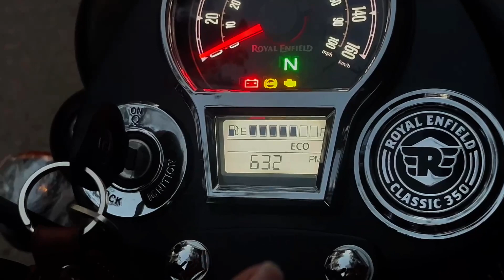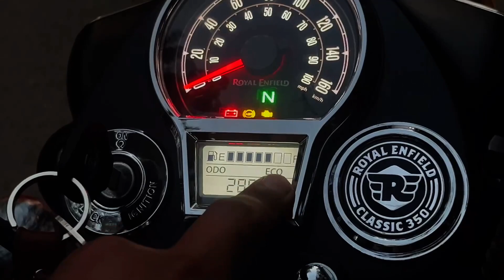Purchased New Bullet Cassic 350 Reborn 2023 🔥🔥 Complete Overview and WalkAround🔥🔥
Thik... se Eb chalu su.. milanga aagli video me. Ram Ram.